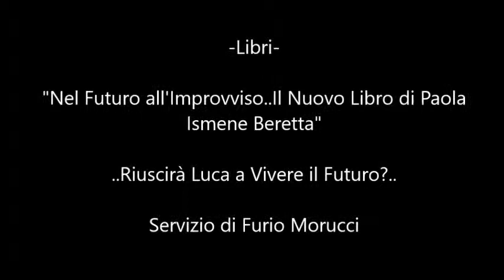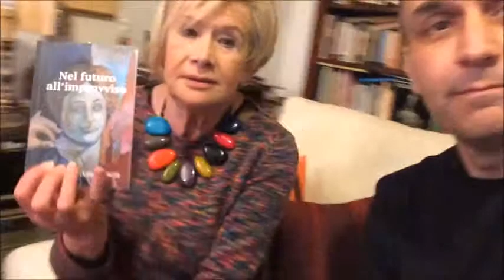Libri: Nel Futuro all'improvviso..Il Nuovo Libro di Paola Ismene Beretta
Oggi a Monsummano Terme incontriamo la scrittrice Paola Ismene Beretta con il suo nuovo libro..Nel Futuro all'improvviso..Riuscirà Luca a vivere il futuro?..Seguiamola insieme.